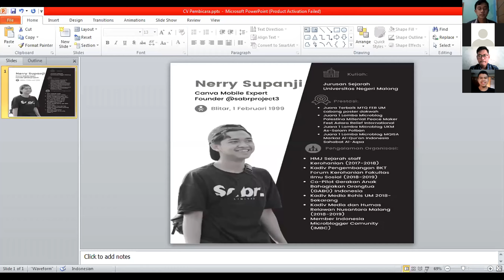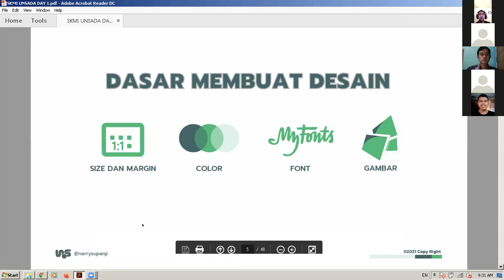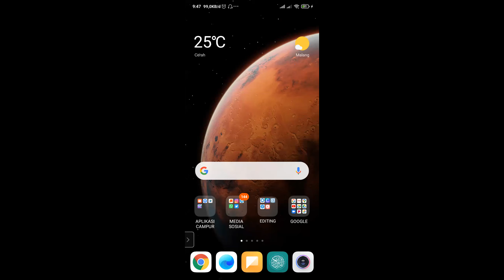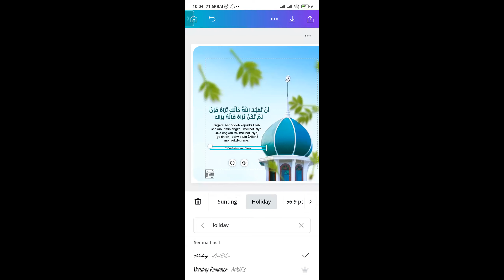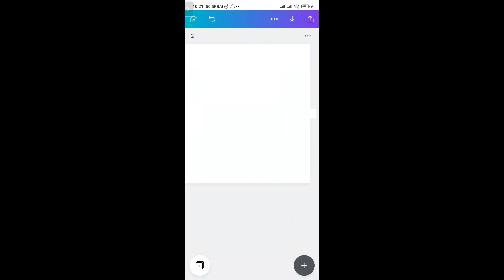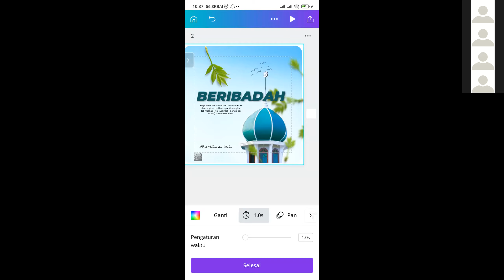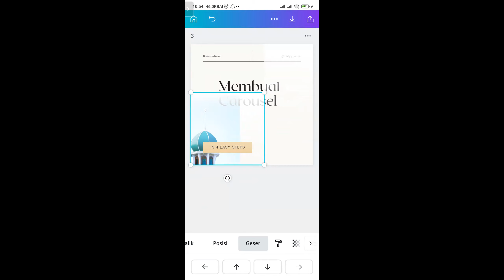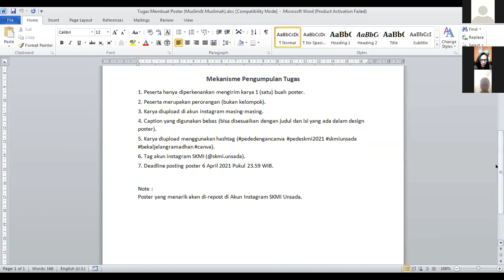PEDE Dengan Canva (Pelatihan Design Dengan Canva) Day 1 - Nerry Supanji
PEDE Dengan Canva (Pelatihan Design Dengan Canva)
🎙️Bersama pemateri:
👳🏻‍♀️ Nerry Supanji
Creator Digital Canva Mobile | Ketua KAMMI Universitas Negeri Malang | Founder @sabrproject3

Kegiatan berlangsung :
🗓️ Sabtu-Ahad, 3-4 April  2021
⏰ Pukul 09.00 - Selesai (WIB)

📑 MATERI
• Dasar dan Prinsip Design
• Kupas Tuntas Canva
• Poster Event Kajian
• Poster Dakwah Harian

📂 FASILITAS
Grup Whatsapp, PPT Materi, Video Recording, E-Sertifikat